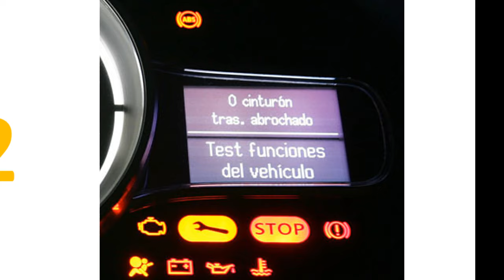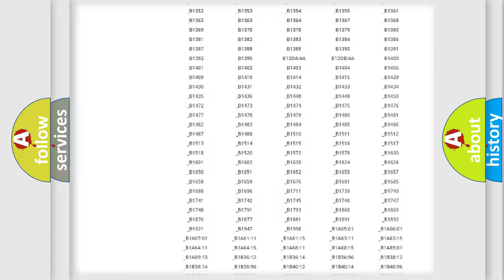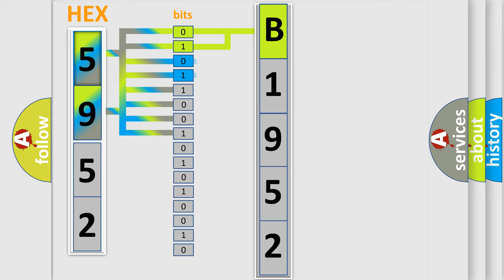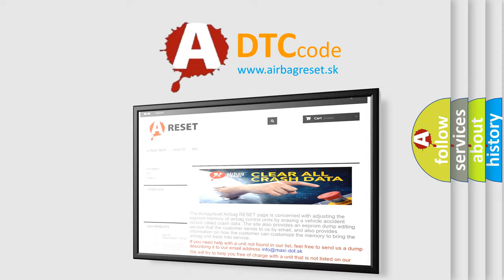DTC KIA B1952 Short Explanation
Contents:
0:21 Basic DTC analysis according to OBD2 protocol standard.
1:48 Insight into programming
2:58 A diagnostically understandable description of the Diagnostic Trouble Code
3:05 Basic error definition

Make:
Kia
Code:
B1952
Definition:
TRAC or ESP Off Switch Stuck
Description:
With the ignition on. The Instrument Cluster detects the TRAC or ESP OFF Switch active for greater than 20 seconds
Cause:
(B46) Esp On or Off Sense Circuit Shorted To GroundSwitch Bank 1Cluster